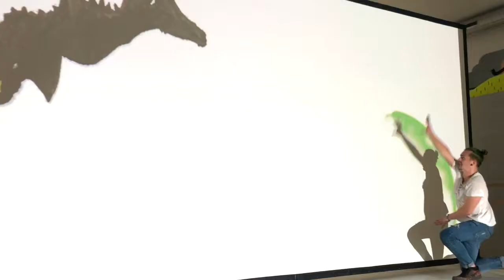Individuelle Mapping Tanzshow (dem Kunden/Thema angepasst) - presented by Sugar Office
Individuelle Mapping Tanzshow
Show kann dem Kunden bzw. an das Thema angepasst werden  Einbindung von Logos und Brands | Individuelle erstellbare Contents